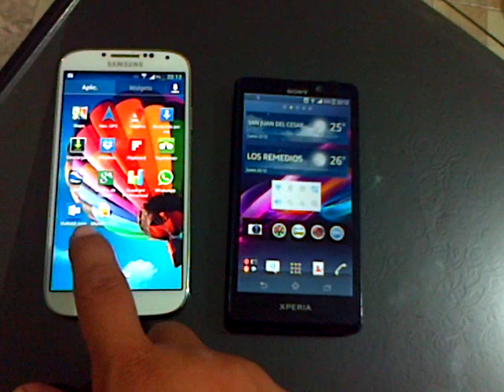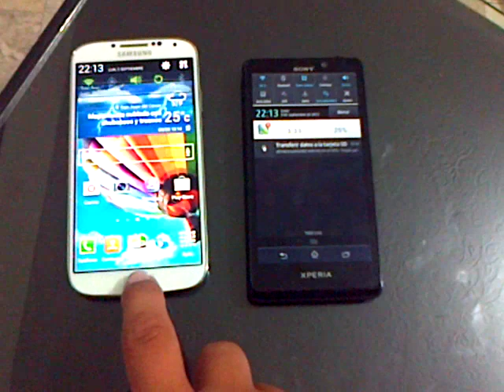Samsung galaxy s4 vs sony xperia T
Interfaz de usuario comparación